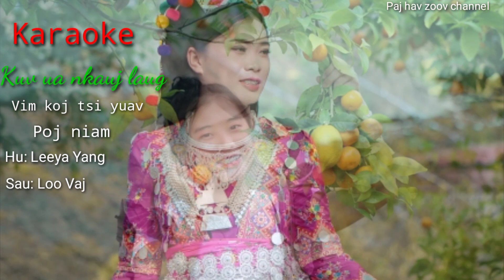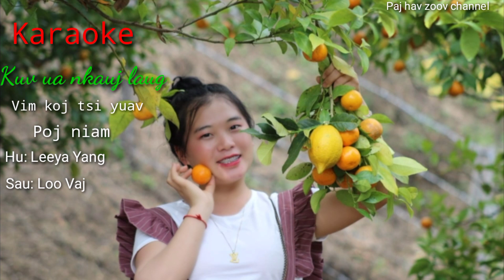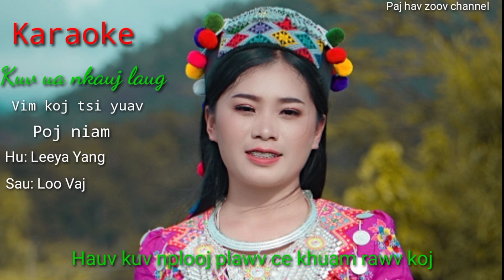Leeya Yang Karaoke ( kuv ua nkauj laug vim koj tsi yuav poj niam )2022